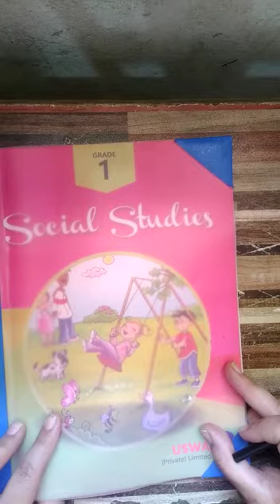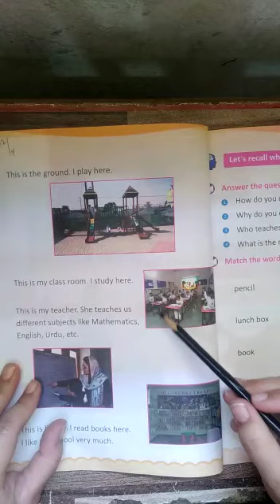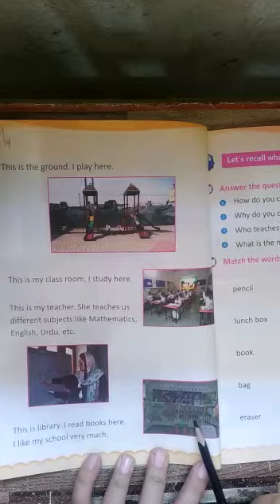Class : one subject : S.st Date : 12-4-21 Page : 12 + 13